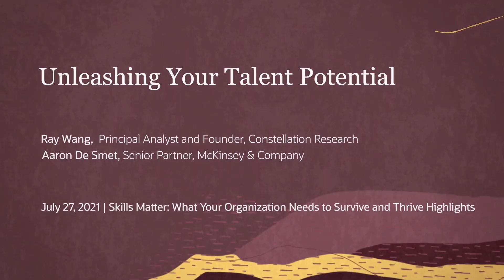Unleashing your talent potential—highlights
Hear from leading industry analysts about the importance of creating a dynamic approach to skills, competency development, and the phases of skill transformation.